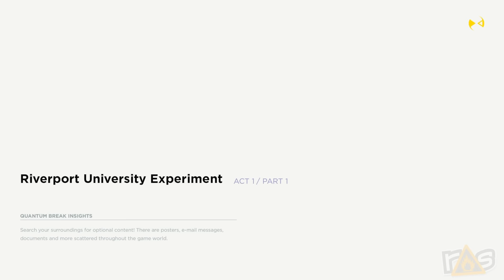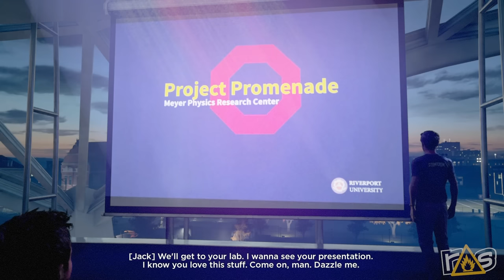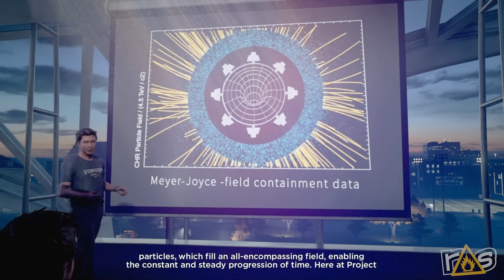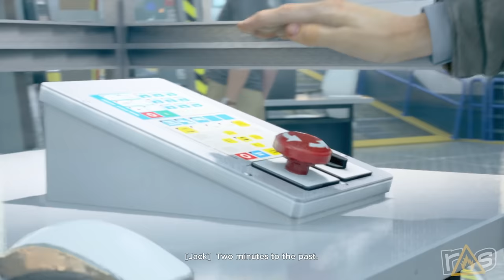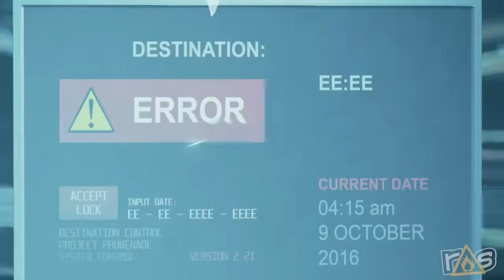The Dojo - Quantum Break - Part 1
Iceman, Little Finger, AND Merry Brandybuck? Sarah and Jeff aren't sure if this is the best fan fiction of all time or Quantum Break here on The Dojo!